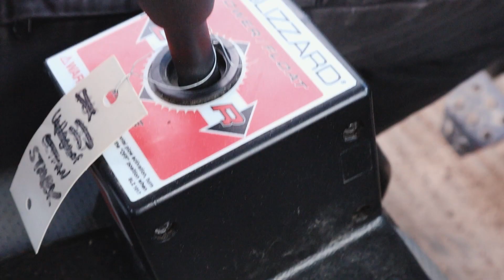Bringing out the big guns | Motovlog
RIDING MOTORCYCLES, GRILLING ON A KUDU, AND SHOOTING GUNS
Join me on this nostalgic journey to back in the summertime when I rode with Dan (before his bike was stolen 😔) and my brother Michael through rural Wisconsin. We eventually end up at my uncle's property to shoot guns and grill delicious meats on my brother's Kudu grill.

PARTS, GEAR, AND GRILL
My Helmet
My Riding Jacket
My Boots
My GLS Co. Tee Shirt (designed by me!)
Dan's Helmet
Michael's Helmet

CAFÉ RACER & NAKED BIKE APPAREL
I designed some sweet stuff you might be interested in! Support my burgeoning eCommerce business and check out Great Lake Supply Co.

ABOUT ME
Hello! I'm Meghan Stark, a web developer, writer, and motorcycle enthusiast living in Milwaukee, WI. I've been riding on the street since 2016 (in the dirt long before then) and currently own a 2017 Ducati Scrambler Cafe Racer.